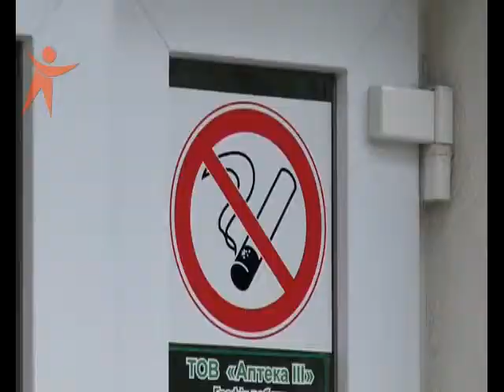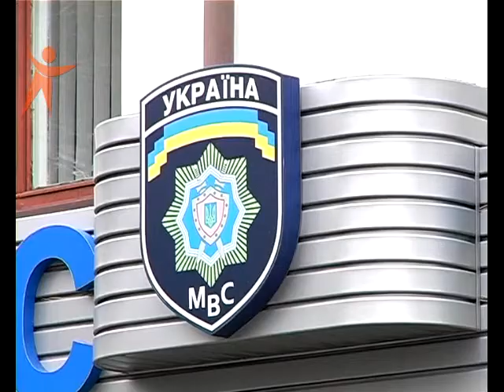NS 140820 Apteka